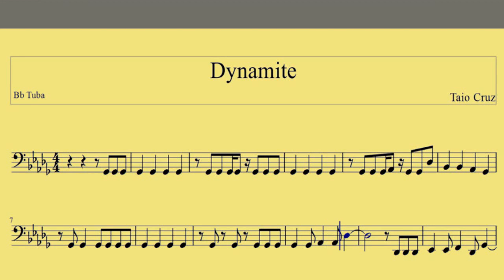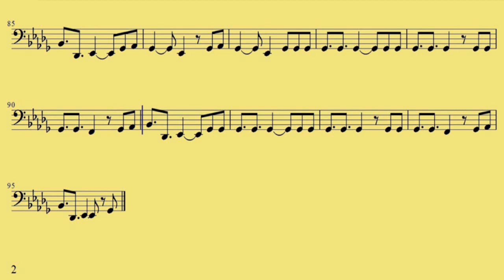[ Bb Tuba ] Dynamite - Taio Cruz